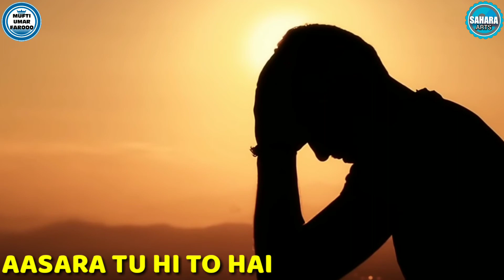BE SAHARO KA SAHARA || whatsup status